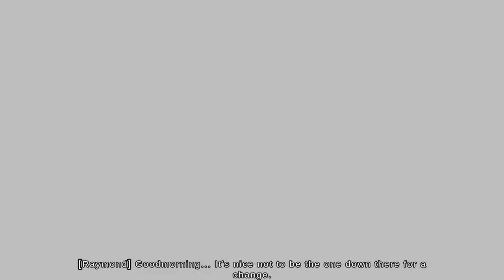SCARIEST GAME ON STEAM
First playthrough of Mortuary Assistant, This game is freaky